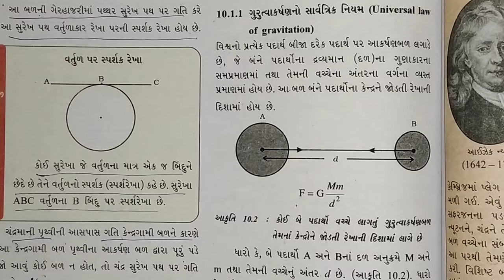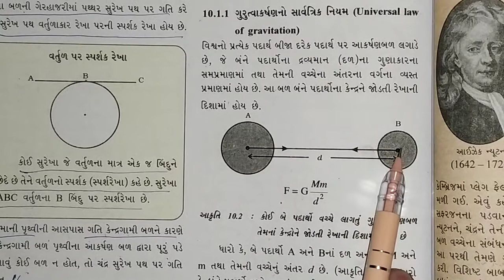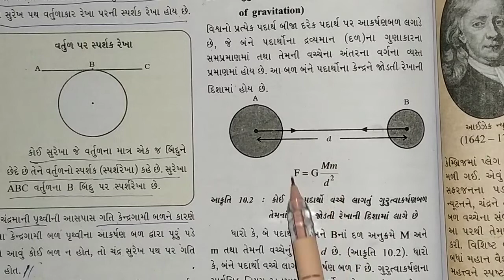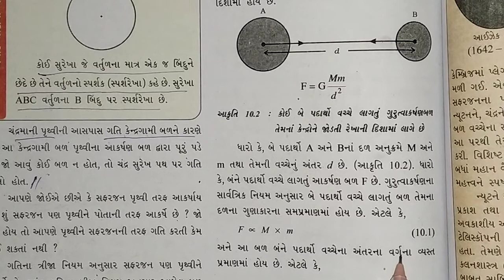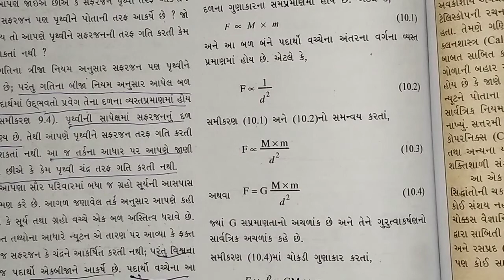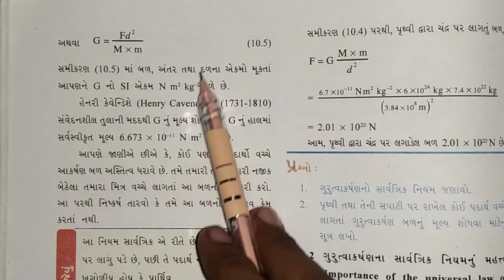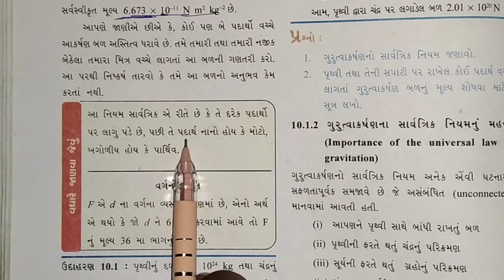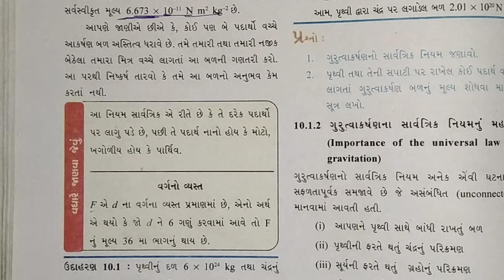GSEB | ગુજરાતી માધ્યમ | ધોરણ - ૯ | વિજ્ઞાન | પાઠ - ૧૦ | ગતિ (ભાગ-૧૨)